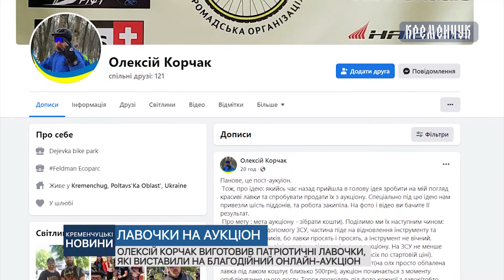Олексій Корчак виготовив патріотичні лавочки, які виставили на благодійний онлайн-аукціон